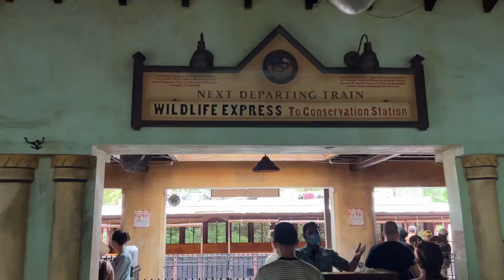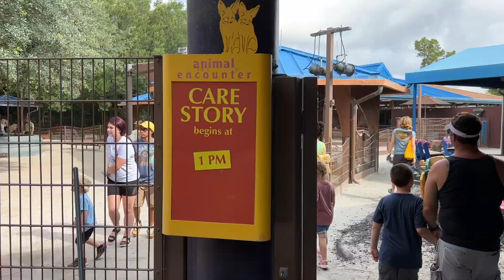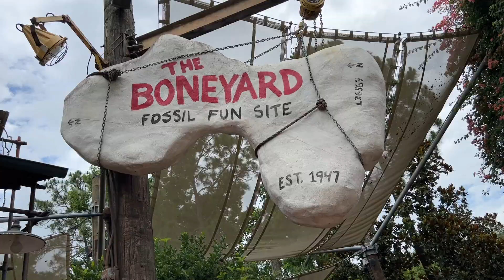Walt Disney World Vlog Day 8 | Animal Kingdom, Satu'li Canteen & More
Join us for a fun-filled day at Animal Kingdom. We'll ride rides, eat some iconic snacks, and end with dinner at Ale & Compass in Disney's Yacht Club Resort.

CHAPTERS
0:00 Intro
0:15 Delayed Start
1:40 Rafiki's Planet Watch
7:16 Mini Mango Pie
7:47 Maharajah Jungle Trek
11:02 Walking Around Animal Kingdom
12:48 Satu'li Canteen
17:58 The Boneyard
18:44 It's Tough to be a Bug
19:36 Expedition Everest
21:04 Drinkwallah
21:47 Ale & Compass